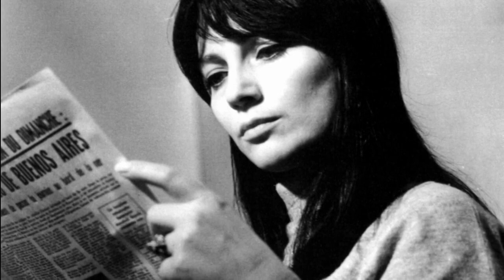Georgi Zlatev-Cherkin - Sevdana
Georgi Zlatev-Cherkin - Sevdana for Violin & Piano - Famous Bulgarian Classics

Live performance 2009, Bulgaria Hall in Sofia by Svetlin Roussev – violin & Georgii Cherkin – piano

Video tribute to a great Bulgarian actress, Nevena Kokanova who would complete 80 years on 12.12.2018 if was not died in 2000.
Info out there:
“One of the most emblematic pieces of the Bulgarian classical music repertoire, composed by Georgi Zlatev-Cherkin (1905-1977) - "Sevdana" for violin and piano, was composed in 1944. While this composition is not very well known in the world, it is one of the most famous and beloved classical music pieces in Bulgaria and was performed by every talented Bulgarian violinists all over the world.
Actually the composer Georgi Zlatev-Cherkin was my grandfather, but I had never chance to know him since I was born just few months after his death. However I had the chance to perform one of his best compositions - "Sevdana" together with the talented violinist Svetlin Roussev, as featured in this video.
About the title "Sevdana" - it is a name of a girl in who, I believe, my grandfather was in love, but since that love was never realised he expressed his great passion into that beautiful music piece.
I hope that this piece will reach the hearts of more people around the world. “
In my opinion, since the female names Sevda / Sevdana and other derivatives mean beloved, often hopelessly beloved, that title is not necessarily the real name of the girl in which the composer was in love.